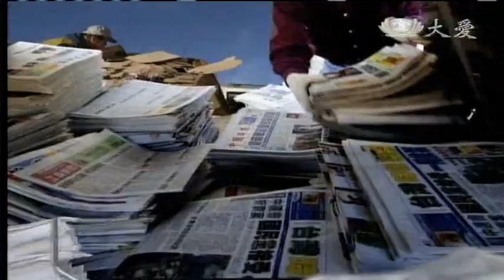20121108《草根菩提》最好的禮物